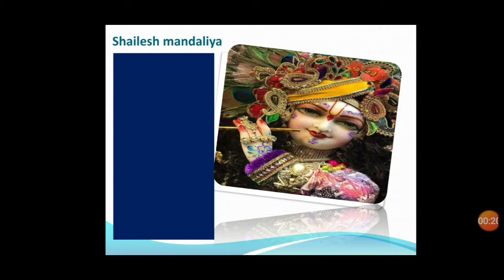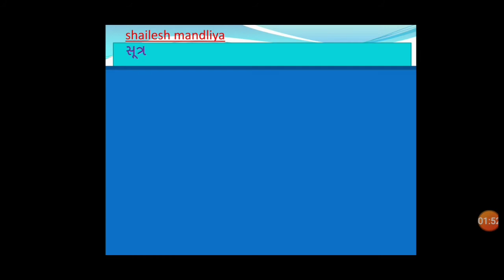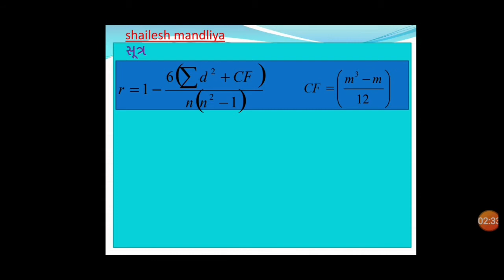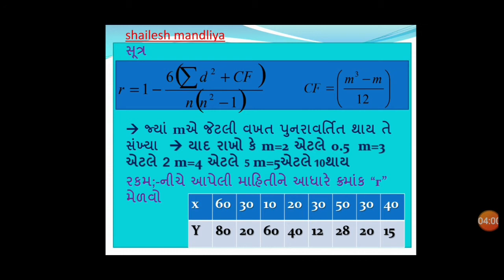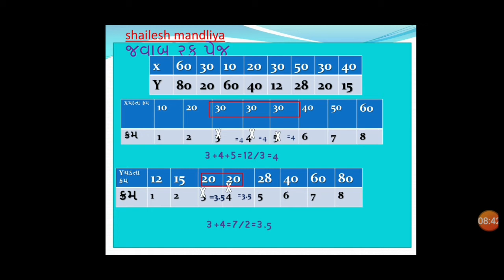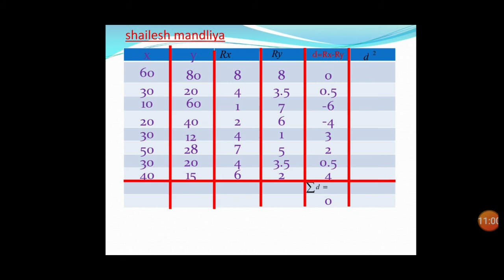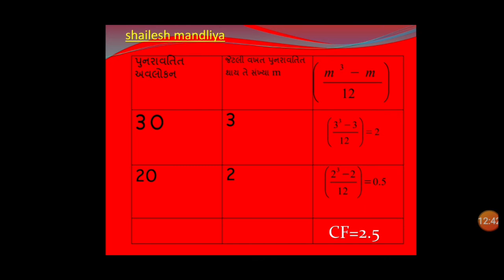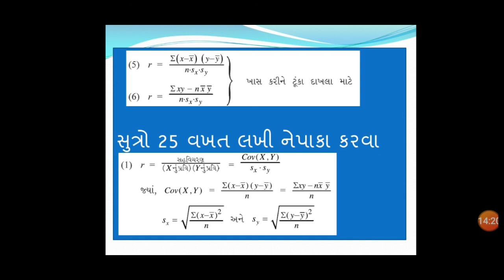ધોરણ 12 કોમર્સ આંકડાશાસ્ત્ર ભાગ 1 પ્રકરણ 2 દાખલા વિડિઓ 8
Shailesh mandaliyaધોરણ 12 કોમર્સ આંકડાશાસ્ત્ર ભાગ 1  પ્રકરણ 2 દાખલા વિડિઓ 8